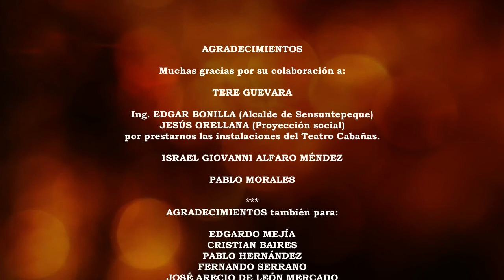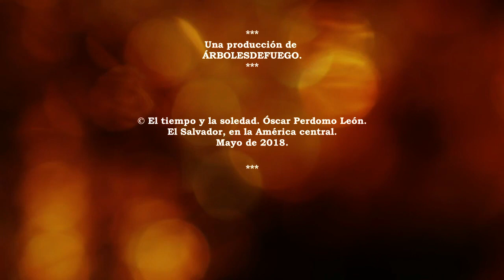EL TIEMPO Y LA SOLEDAD (Arreglo1) Canta: KARLA GONZÁLEZ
EL TIEMPO Y LA SOLEDAD
(Arreglo 1)

Arreglo musical:
ARECIO DE LEÓN

Música y letra:
ÓSCAR PERDOMO LEÓN

Primera voz:
KARLA GONZÁLEZ

Congas, maracas, bongó, timbaletas y solo de teclado:
CARLOS ROMERO

Piano, vientos metales digitales, bajo y solo de piano al final:
ARECIO DE LEÓN

Coros:
ARECIO DE LEÓN
y
ÓSCAR PERDOMO LEÓN

Estudio de grabación:
CHITO´S ONLY MUSIC, en Sensuntepeque.

Cámara, guión y dirección:
ARECIO DE LEÓN
y ÓSCAR PERDOMO LEÓN

Edición:
ÓSCAR PERDOMO LEÓN

AGRADECIMIENTOS

Muchas gracias por su colaboración a:

TERE GUEVARA

Ing. EDGAR BONILLA (Alcalde de Sensuntepeque)
y JESÚS ORELLANA (Proyección social)
por prestarnos las instalaciones del Teatro Cabañas.

ISRAEL GIOVANNI ALFARO MÉNDEZ

PABLO MORALES

AGRADECIMIENTOS también para:

EDGARDO MEJÍA
CRISTIAN BAIRES
PABLO HERNÁNDEZ
FERNANDO SERRANO
JOSÉ ARECIO DE LEÓN MERCADO
RONALDI VELÁSQUEZ
RODRIGO VELÁSQUEZ
EMILIO HERNÁNDEZ

Una producción de
ÁRBOLESDEFUEGO.

© El tiempo y la soledad. Óscar Perdomo León.
El Salvador, en la América central.
Mayo de 2018.